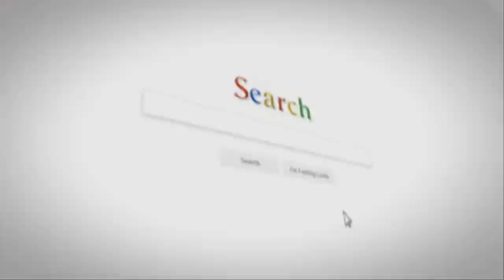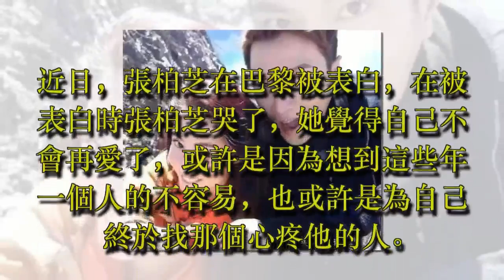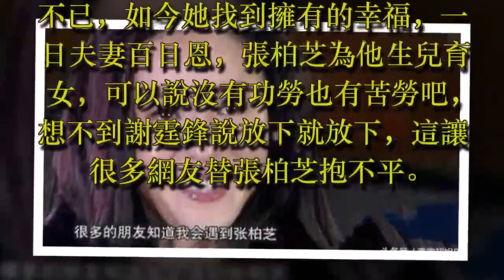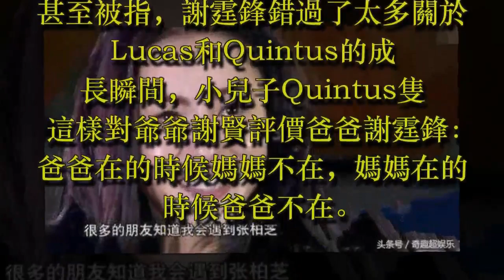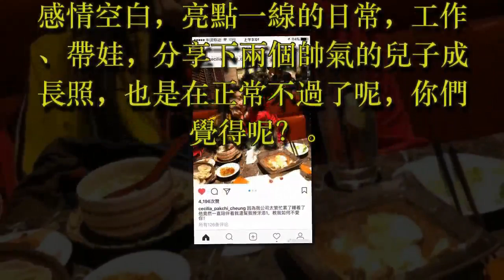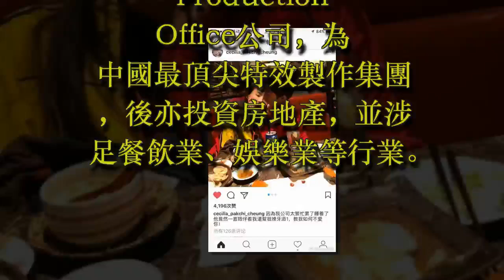張柏芝巴黎公布婚訊淚流滿面，男友超級帥氣，謝霆鋒虧大了！